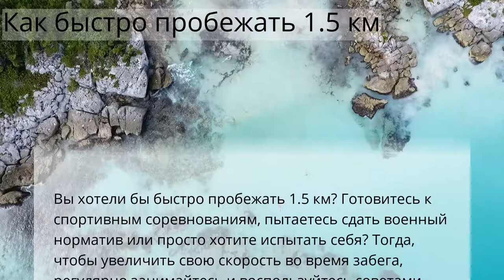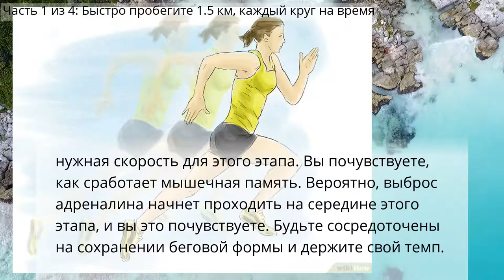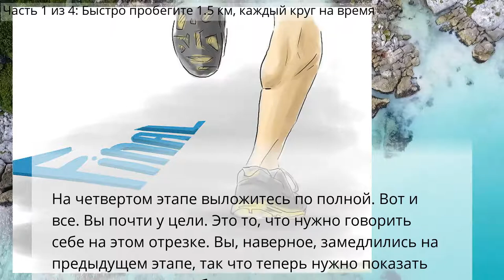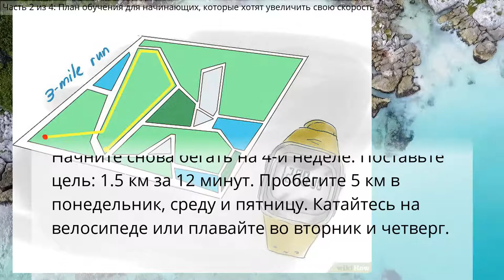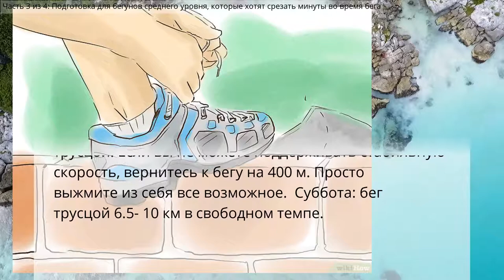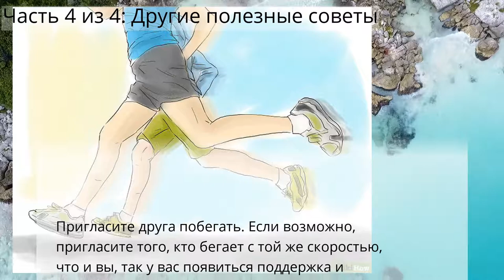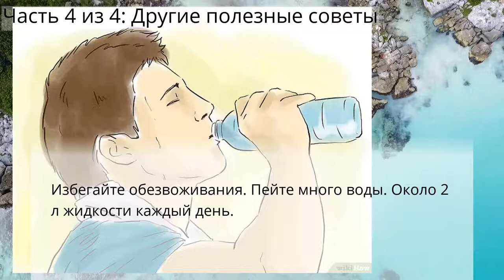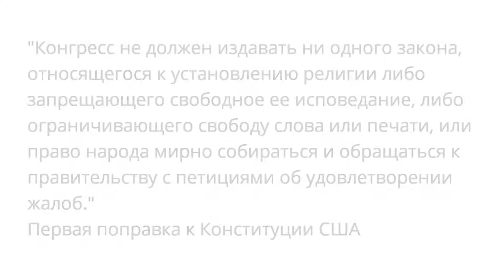Как быстро пробежать 1.5 км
Часть 1 из 4: Быстро пробегите 1.5 км, каждый круг на время
Часть 2 из 4: План обучения для начинающих, которые хотят увеличить свою скорость
Часть 3 из 4: Подготовка для бегунов среднего уровня, которые хотят срезать минуты во время бега
Часть 4 из 4: Другие полезные советы